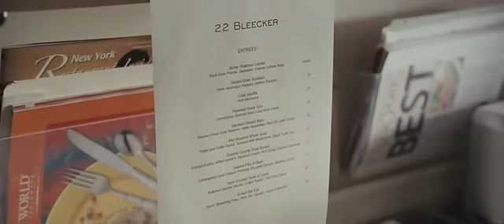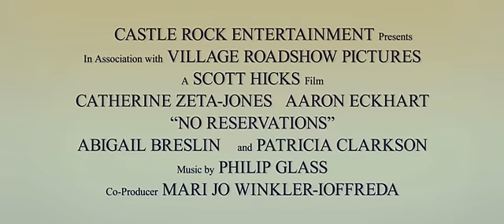No Reservations - 2007 - Sem Reservas - Trailer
Kate (Catherine Zeta-Jones), uma chefe de cozinha workaholic, pode preparar esse prato. Mas não pergunte a ela o que fazer com um novo chefe (Aaron Eckhart), um sujeito meio avesso a regras e muito criativo, que se juntou ao estafe de sofisticado Restaurante Manhattan, que é comandado por ela. Ou o que fazer com uma sobrinha órfã (Abigail Breslin), adepta confessa de nuggets e não do foie gras, que agora vive com Kate. "Eu gostaria que existisse um livro de gastronomia para a vida, com receitas que nos dissessem exatamente o que fazer em situações dessas" diz Kate ao seu terapeuta (Bobo Balabom). O amor de uma vida (e pratos maravilhosos) temperam e aquecem esta deliciosa comédia romântica sobre uma mulher que descobre que o mundo é bem maior do que uma cozinha. Sirva-se à vontade. Alguma coisa nova e diferente está sendo preparada na vida de Kate.